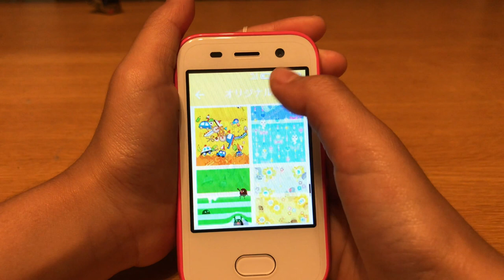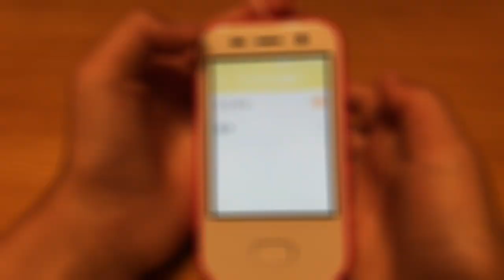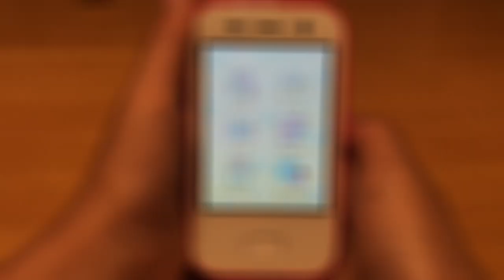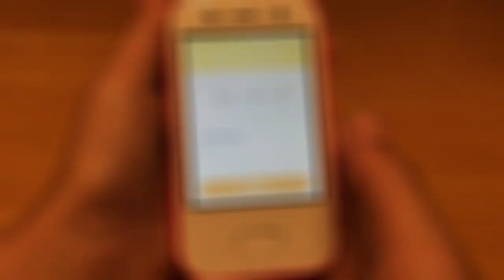softbank新発売キッズフォン機能と使い方の簡単な説明！！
Softbank新発売キッズ携帯の使い方、機能を簡単に説明します！
カメラの機能がかなり充実しています。
メイン５００万画素.約2.8インチタッチパネル！！

関連動画
タイトル ソフトバンク タッチ操作が可能な『キッズフォン』４月上旬以降に発売
タイトル 【商品紹介】ありちゃんもうすぐ小学校1年生！？キッズ携帯買ったよ！